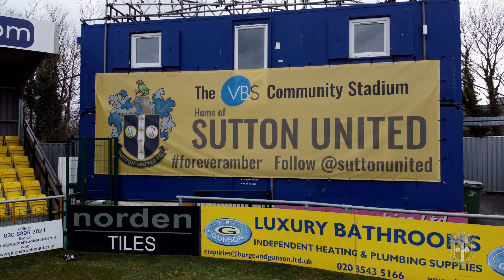POST MATCH Steve Morison Sutton United 0 Birmingham City 1 FA Cup 03/11/24